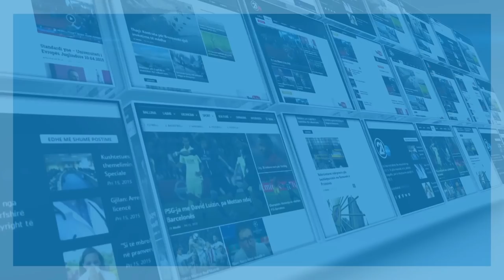Thaçi: Nuk e duroj askënd me ma pru gishtin te hunda